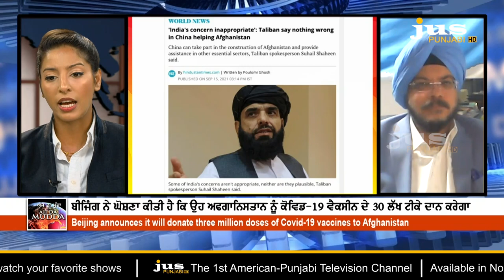China’s growing influence in Afghanistan a concern for India & US? | Ajj Da Mudda With Aashmeeta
ਅਫ਼ਗ਼ਾਨਿਸਤਾਨ ਵਿੱਚ ਚੀਨ ਦਾ ਵਧਦਾ ਪ੍ਰਭਾਵ ਭਾਰਤ ਅਤੇ ਅਮਰੀਕਾ ਲਈ ਚਿੰਤਾ ਦਾ ਵਿਸ਼ਾ ਹੈ?

China’s growing influence in Afghanistan a concern for India & US? | Ajj Da Mudda With Aashmeeta  @JusPunjabiTVOfficial